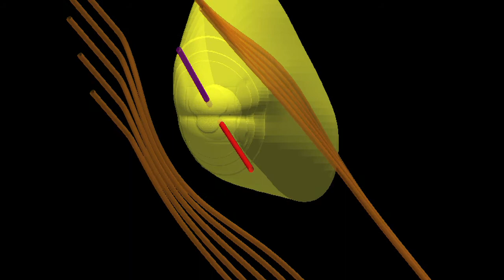Introduction to the Heliopause - Segment 3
Dr. Merav Opher talks about the heliopause, the distant region where the solar wind collides with the interstellar medium. She is an astrophysicist and an associate professor of physics and astronomy at George Mason University. These short videos were produced for the Sun-Earth Connection Education Forum and the Space Weather Media Viewer. The Space Weather Media Viewer is an application built to support Education and Public Outreach activities of NASA. Many of the images that appear in this viewer are "near-real time" and come from a variety of NASA Missions.